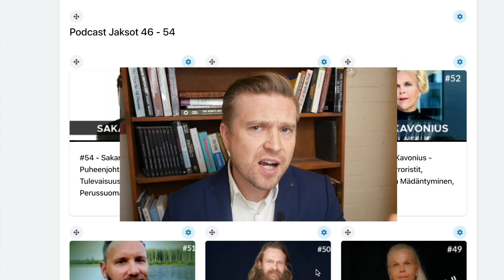Disinformaatio, Virallinen tieto, Lääketiede - Tiina Kuningas #90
🎤 Vieraana molekyylilääketieteen asiantuntja ja Itäsuomen Yliopiston biolääketieteen opettaja Tiina Kuningas.

Tiina kertoi Facebook alustallaan: "mua niin tuskastuttaa miten paljon somessa tällä hetkellä jaetaan täyttä puppua tähän pandemiatilenteeseen ja rokotuksiin liittyen, että nyt seuraa pitkä avautuminen aiheesta.“

Tässä jaksossa kävimme läpi miksi jotkut ihmiset uskovat enemmin huhupuheisiin, misinformaatioon tai disinformaation kuin viralliseen tietoon? Miten väärän tiedon tai disinformaation voi tunnistaa? Minkätakia, jotkut eivät luota THL:n tietoon? Mitä mieltä Tiina on pandemian hoidon suhteuttamisesta? Kuinka paljon tieteellistä näyttöä on rajoitustoiminnan hyödyistä? Liioiteleeko rokotteen ottajat mahdollisia haittoja? Minkätakia meidän tulisi luottaa asiantuntijoihin? Miten Tiina näkee rokottamisen hyödyt & haitat lasten suhteen? Miksi lääkeyhtiöiden voiton tavoittelu ei ole suuri ongelma? Mitä Tiina toivoo, että sinä miettisit ja tekisit?